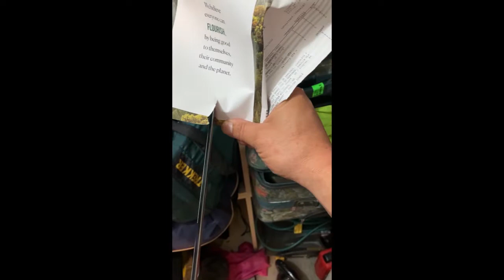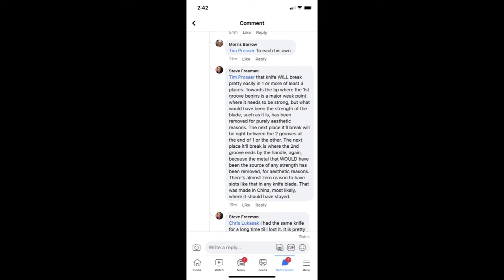Cold Steel vs Honshu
Cold steel gladius vs. United Honshu gladiator in cutting ability sword